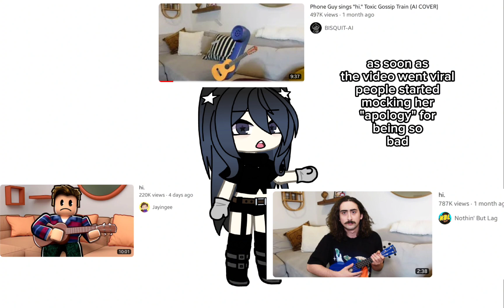a small rant on colleen